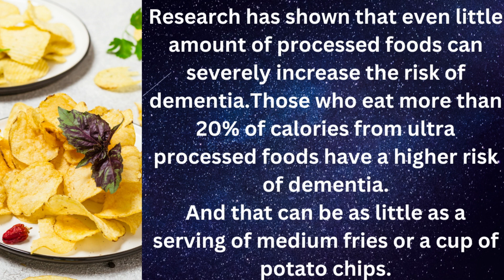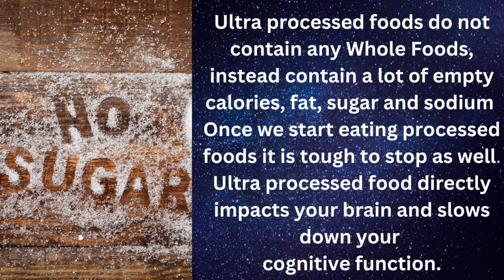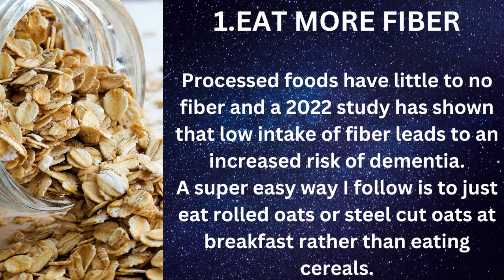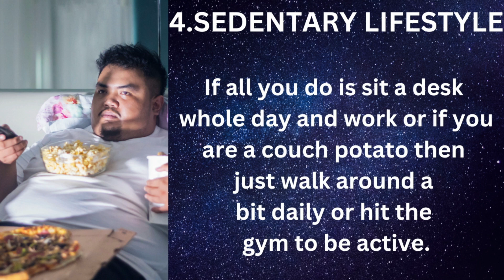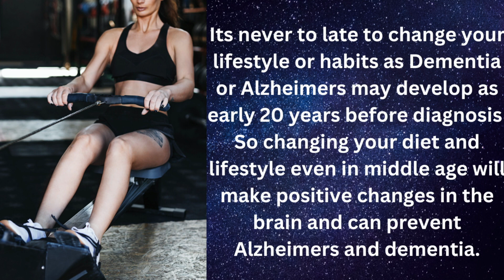How Processed Foods affect your brain in the long run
Lets learn how processed foods affect your brain and cause Dementia and Alzheimers in the long run.